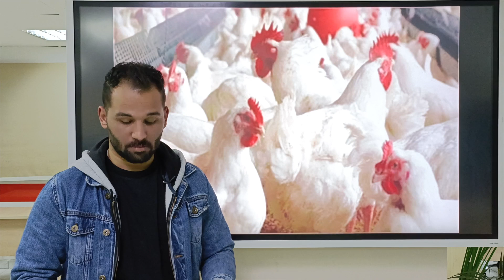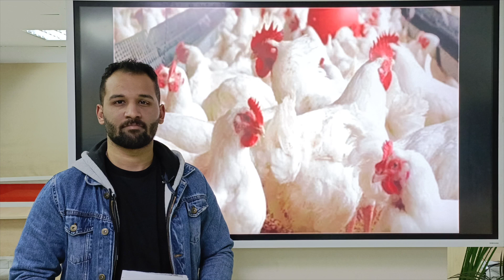تراجع أسعار الدواجن 10 جنيهات اليوم بالمحافظات.. كيلو الفراخ بـ57 جنيها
تقرير : الوطن